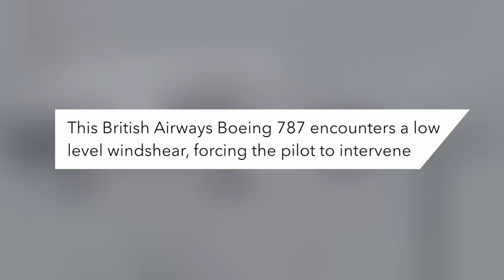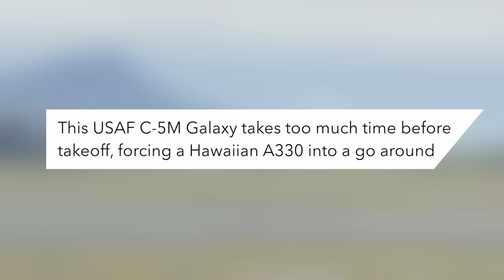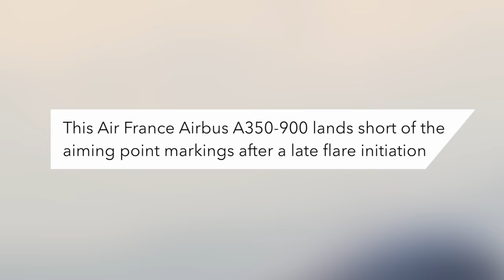Pilot Saves Plane Last Second